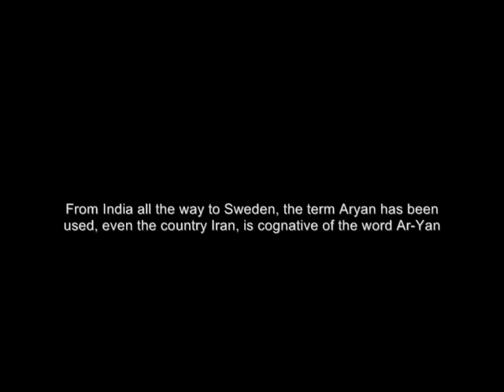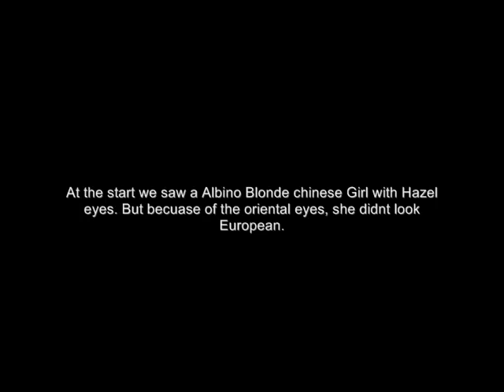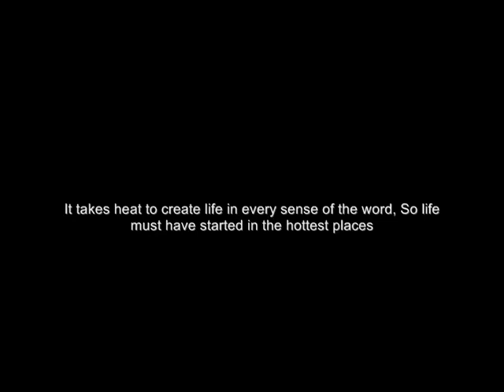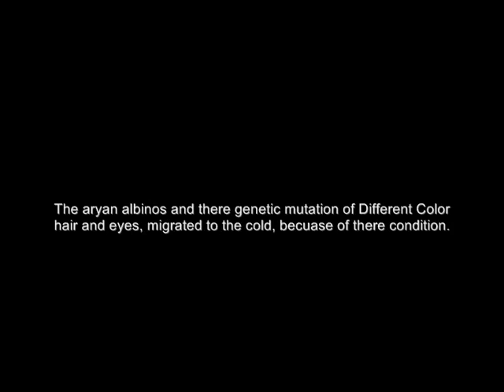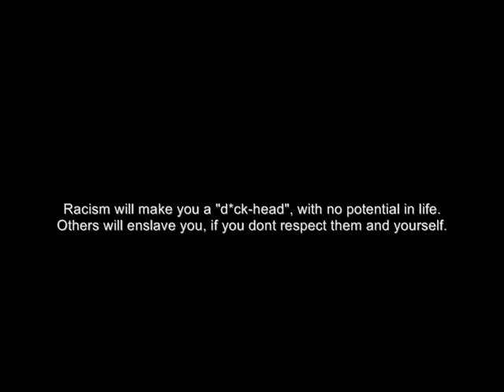youtube.com.Origin of White People Race (North European) - YouTube.flv